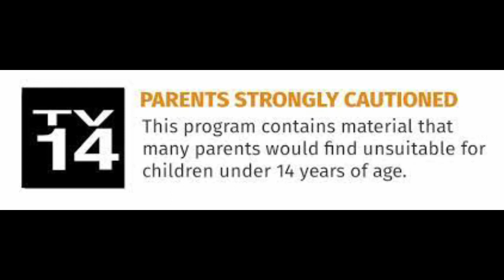The drama saga ep 3 queen serafina driven by envy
Shout out to tatermister falconic chaos misanthro pony and cartooshi
now i know that this drama is outdated but i want to let you know that there still out there and if you want to stop them support the commintary cummunity right now. also happy april fools everyone.